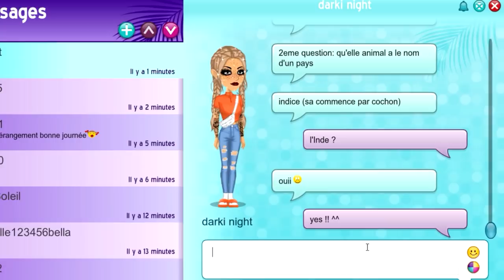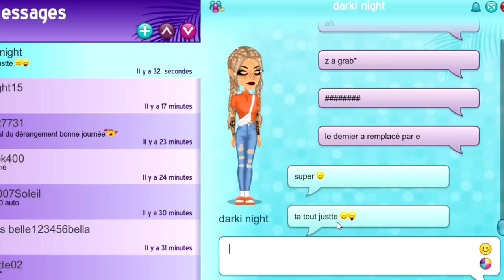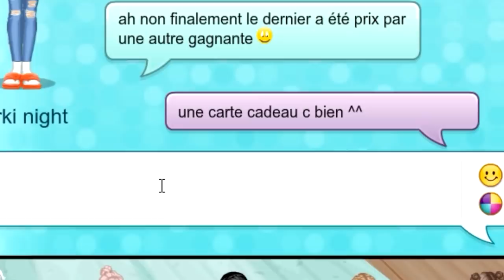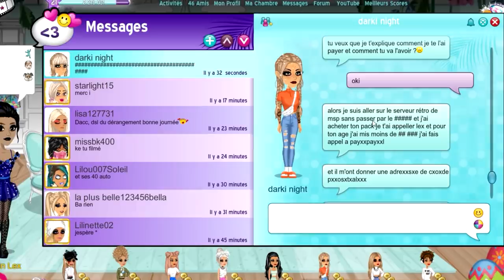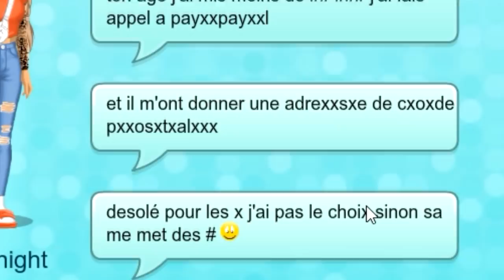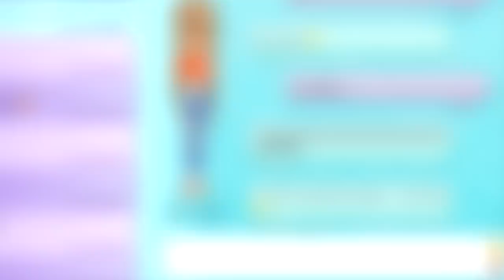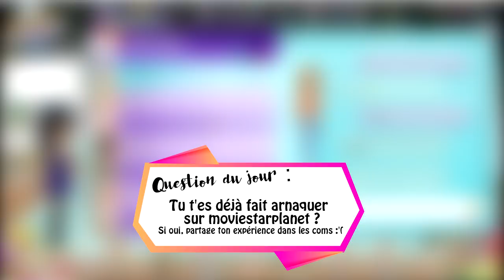ELLE VEUT ME FAIRE VIP SUR MSP ! 💰 (1/3)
🍋 Kuku ! Nouvelle vidéo msp :) vous pensez elle va vraiment me mettre vip sur moviestarplanet ?